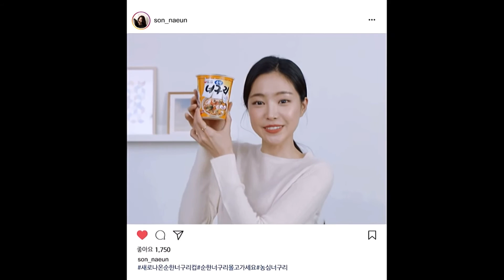Son Na Eun X Nongshim Neoguri Ramyun (2019)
Son Na Eun 손나은 孙娜恩 (Apink) X Nongshim Neoguri Ramyun 농심 너구리 라면